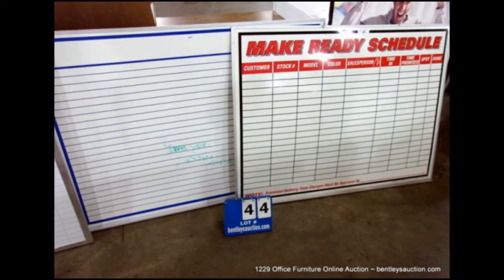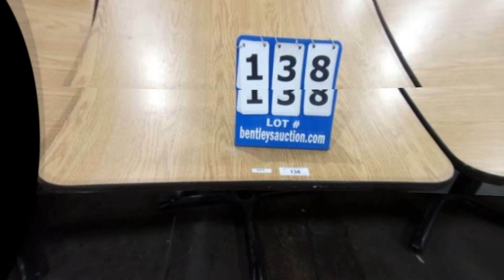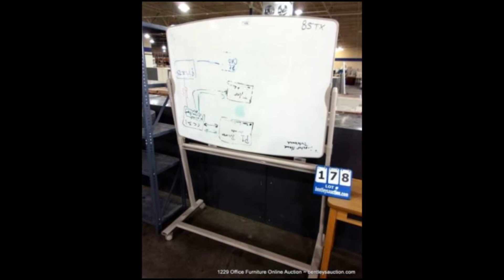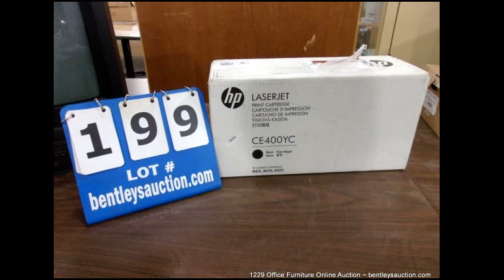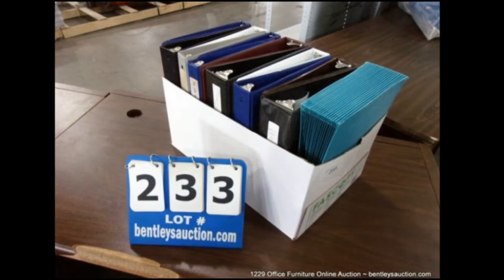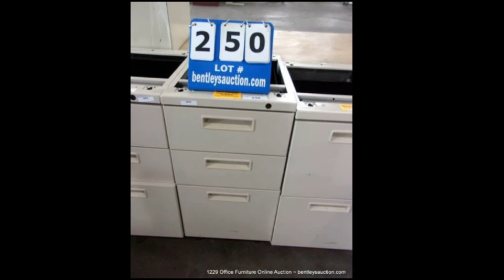1229 Office Furniture, Furnishings & Equipment Online Auction